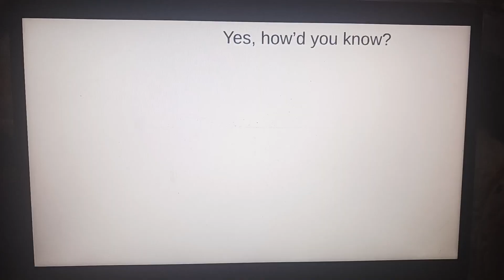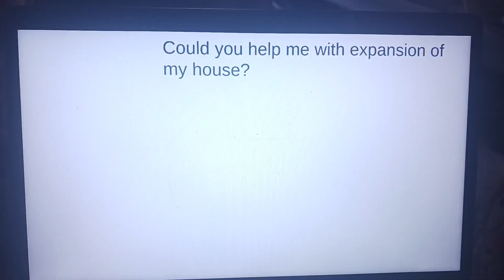bluey and the forklifts